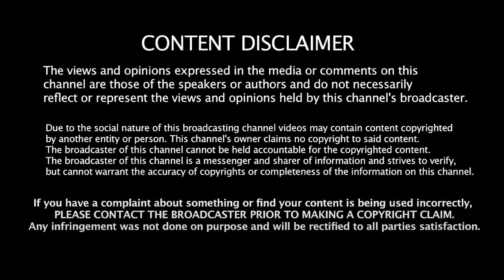தேர்தல் களத்தில் இருந்து தப்பியோடும் பாஜக வேட்பாளர்கள்! Nainar Nagendran | Annamalai | Bjp | Modi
தேர்தல் களத்தில் இருந்து தப்பியோடும் பாஜக வேட்பாளர்கள்! Vallam Basheer | Annamalai | Bjp | Nainar Nagendren | Modi